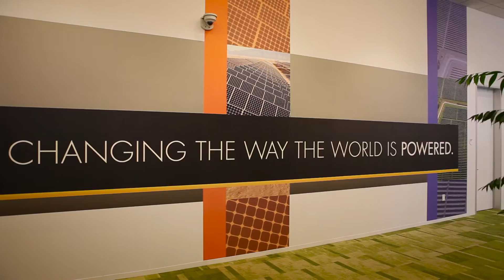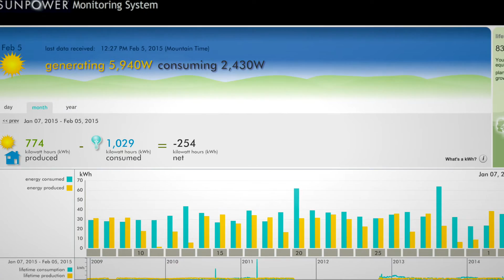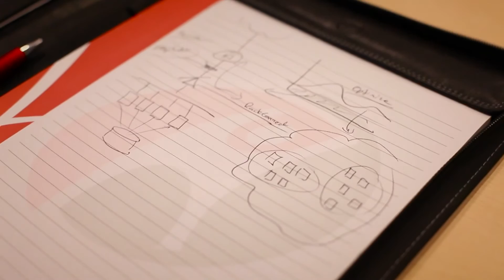SunPower and Rackspace Testimonial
SunPower is a leading solar technology and energy service provider that produces the most efficient solar cells and panels on the market today. The company was founded in 1985 by Dr. Richard Swanson, an electrical engineering professor at Stanford who was among the first to explore solar technology. Over several decades, what began as a manufacturing company has evolved into a vertically integrated company that produces, delivers, installs, and monitors commercial and residential systems for clients around the globe.

In this video, Rich Robinson, VP Business Technology & CIO at SunPower talks with Rackspace about migrating legacy applications to a Managed Cloud environment, then over time, moving those into OpenStack, rather than doing a wholesale forklift redo of their applications, which gives SunPower time to truly do it right and focus on the other things that are very important as well, allowing the Rackspace DevOps specialists to do the heavy lifting.